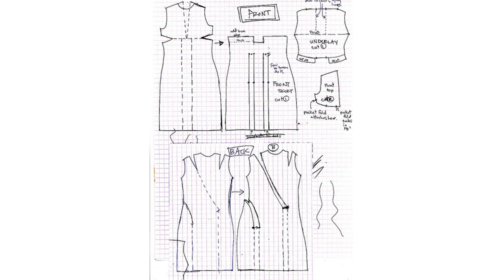Pattern Puzzle IP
pattern puzzles for adults
pattern puzzle sewing
pattern puzzle solver
pattern puzzles worksheets
pattern puzzle games
pattern puzzles
picture puzzle pattern door
pattern puzzle